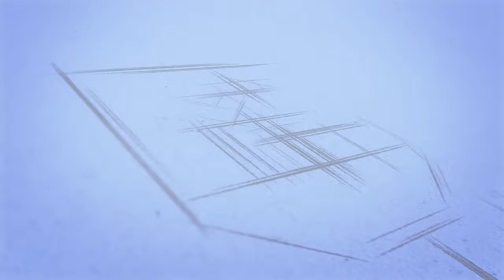جولة تفقدية داخل فرع جامعة القاهرة الدولية لوزير التعليم العالي ورئيس جامعة القاهرة